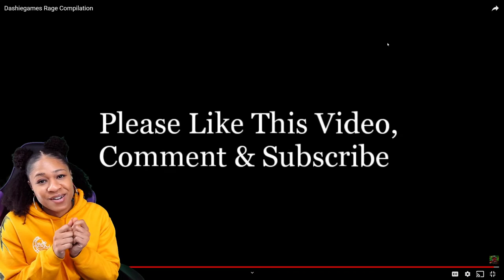DASHIE RAGE COMP! | reaction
✨About me✨
Favorite movie: Titanic
First, anime saw: Dragon Ball
Favorite ice cream: banana split
My personality: shy and introverted
Favorite comedian: Dave Chappelle
Favorite Adultswim show: ATHF
 *favorite episode: Hand Banana 😅
My regrets: I wish I never stopped drawing
First game ever played: EvilZone on ps1
Favorite season: Fall 🍁
Favorite food: Tacos and rice 🌮
Favorite Hobbie: I have a lot!🥴
Favorite music: indie, house, Lofi, electronic, R&B/Soul